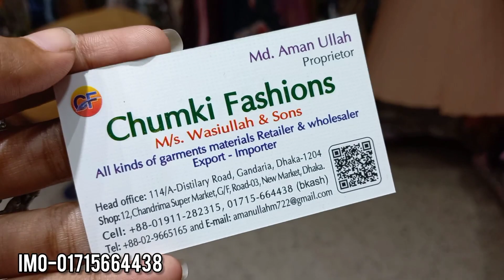Long kurti one piece buy